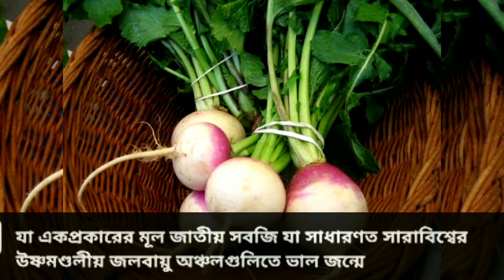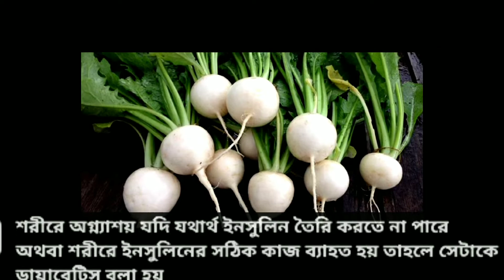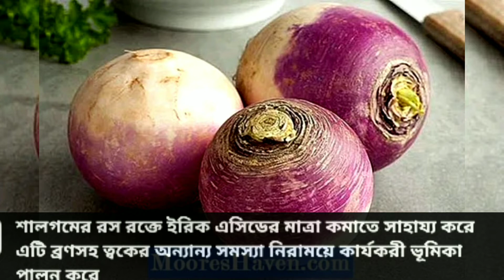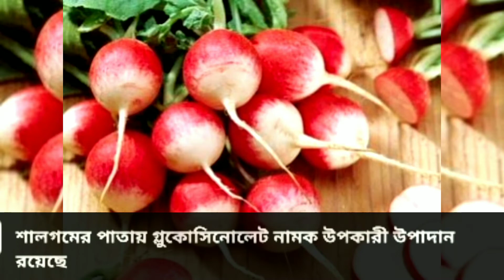আসুন জেনে নেই শালগম খাওয়ার উপকারিতা সম্পর্কে ।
শালগম
ইংরেজিতে :- turnip ।
যা একপ্রকারের মূল জাতীয় সবজি যা সাধারণত সারাবিশ্বের উষ্ণমণ্ডলীয় জলবায়ু অঞ্চলগুলিতে ভাল জন্মে।এই উদ্ভিদের বৈজ্ঞানিক নাম Brassica rapa। এর ছোট ও ভাল জাতটি মানুষ গ্রহণ করে; বড় আকারের শালগমগুলো পশু খাদ্য হিসেবে ব্যবহৃত হয়।

পুষ্টিগুণ
প্রতি ১০০ গ্রাম শালগমে আছে ০ দশমিক ৫ গ্রাম আমিষ, ৬ দশমিক ২ গ্রাম শর্করা, ০ দশমিক ৯ গ্রাম আশ, ০ দশমিক ২ গ্রাম চর্বি, ২৯ কিলোক্যালরি শক্তি, ৩০ মিলিগ্রাম ক্যালসিয়াম, ৪০ মিলিগ্রাম ফসফরাস, ৪৩ মিলিগ্রাম ভিটামিন ‘সি’।
শালগম মূলত শীতকালীন সবজি।

শালগম অত্যন্ত পুষ্টিকর একটি সবজি। সাধারণত শীতকালের এই সবজিতে প্রচুর ভিটামিন, ক্যালসিয়াম, পটাশিয়াম এবং প্রচুর পরিমাণে আঁশ আছে। এর পাতা শাক হিসেবে খাওয়া যায় যা অত্যন্ত পুষ্টিকর।

উপকারিতা

শরীরে অগ্ন্যাশয় যদি যথার্থ ইনসুলিন তৈরি করতে না পারে অথবা শরীরে ইনসুলিনের সঠিক কাজ ব্যাহত হয় তাহলে সেটাকে ডায়াবেটিস বলা হয়। এ রোগে আক্রান্ত রোগীদের ঘন ঘন প্রস্রাব হয়; অধিক তৃষ্ণার্ত অনুভব করে এবং বার বার মুখ শুকিয়ে যায়।আক্রান্তরা অতিশয় দুর্বলতা, সার্বক্ষণিক ক্ষুধা, স্বল্প সময়ে দেহের ওজন হ্রাস, চোখে ঝাপসা দেখাসহ নানান সমস্যায় ভোগে। তারা ঔষধের পাশাপাশী সবুজ শাক-সবজি খাবেন। বিশেষ করে শালগম খাবেন। ডায়াবেটিস রোগীদের জন্য এটি অত্যন্ত উপকারী।শালগম দেহের রোগপ্রতিরোধ ক্ষমতা বৃদ্ধিতে সহায়তা করে। এটি হৃদযন্ত্রের জন্য উপকারী। এতে থাকা ভিটামিন-সি দেহের কোষ ক্ষয় রোধ করে। শালগমের পাতায় গ্লুকোসিনোলেট নামক উপকারী উপাদান রয়েছে, যা ক্যান্সার প্রতিরোধ করে রক্তের কোলেস্টেরলের মাত্রা নিয়ন্ত্রণ করে। শালগমে প্রচুর আঁশ থাকায় এটি কোষ্ঠকাঠিন্য নিরাময় করে। শালগম কফ, ব্রঙ্কাইটিস ও অ্যাজমা নিরাময়ে সাহায্য করে,
 শালগম রক্ত পরিশোধিত করে এবং রক্তকণিকা বৃদ্ধিতে সাহায্য করে, এটি দেহে রোগসংক্রমণে বাধা দেয় শালগম ক্ষুধামন্দা দূর করে, শালগমের রস রক্তে ইরিক এসিডের মাত্রা কমাতে সাহায্য করে এটি ব্রণসহ ত্বকের অন্যান্য সমস্যা নিরাময়ে কার্যকরী ভূমিকা পালন করে।শালগম অত্যন্ত পুষ্টিকর একটি সবজি। সাধারণত শীতকালের এই সবজিতে প্রচুর ভিটামিন, ক্যালসিয়াম, পটাশিয়াম এবং প্রচুর পরিমাণে আঁশ আছে। এর পাতা শাক হিসেবে খাওয়া যায় যা অত্যন্ত পুষ্টিকর।

আসুন জেনে নেই শালগম খাওয়ার উপকারিতা গুলো।শালগম দেহের রোগপ্রতিরোধ ক্ষমতা বৃদ্ধিতে সহায়তা করে।এর লিউটিন নামক উপাদান হৃদযন্ত্রের জন্য উপকারী।এতে থাকা ভিটামিন-সি দেহের কোষ ক্ষয় রোধ করে।শালগমের পাতায় গ্লুকোসিনোলেট নামক উপকারী উপাদান রয়েছে, যা ক্যান্সার প্রতিরোধ করে।রক্তের কোলেস্টেরলের মাত্রা নিয়ন্ত্রণ করে।শালগমে প্রচুর আঁশ থাকায় এটি কোষ্ঠকাঠিন্য নিরাময় করে।ডায়াবেটিস রোগীদের জন্য এটি অত্যন্ত উপকারী।শালগম কফ, ব্রঙ্কাইটিস ও অ্যাজমা নিরাময়ে সাহায্য করে।শালগম রক্ত পরিশোধিত করে এবং রক্তকণিকা বৃদ্ধিতে সাহায্য করে।এটি দেহে রোগসংক্রমণে বাধা দেয়।শালগম ক্ষুধামন্দা দূর করেশালগমের রস রক্তে ইউরিক এসিডের মাত্রা কমাতে সাহায্য করেএটি ব্রণসহ ত্বকের অন্যান্য সমস্যা নিরাময়ে কার্যকরী ভূমিকা পালন করে।